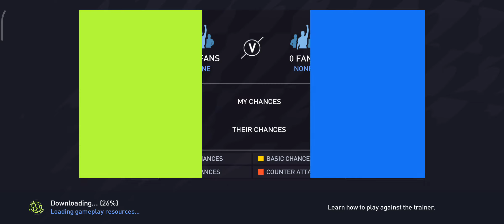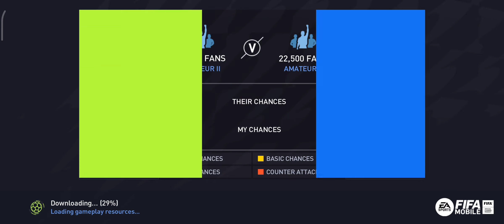KERALA BLASTER IN FIFA MOBILE how to get Kerala blaster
go to left bottom and select team  click isl and click Kerala blaster